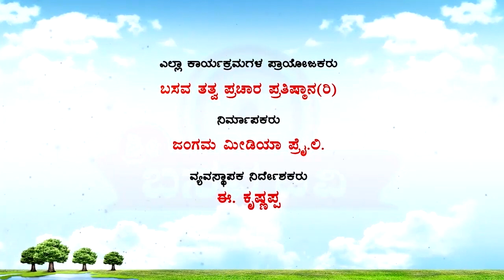Sri Basava Tv- Akkana Balaga- Ep 158